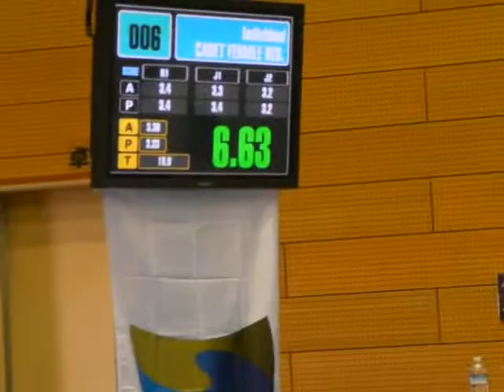西貢敏瑜taeguek46 63SANY0025